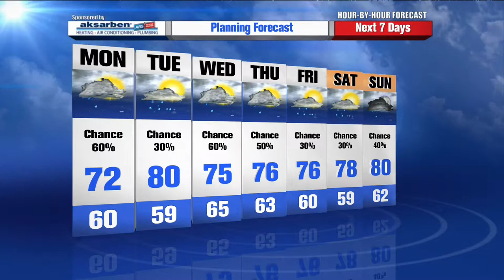Mike LaPoint’s Hour by Hour Forecast to plan your evening – 10pm Update